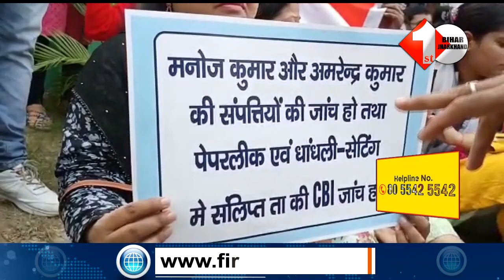BPSC Office के बाहर पहुंचे इतने अभ्यर्थी, कर दी बड़ी मांग...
Other Trending Videos:

1.
2.
3.